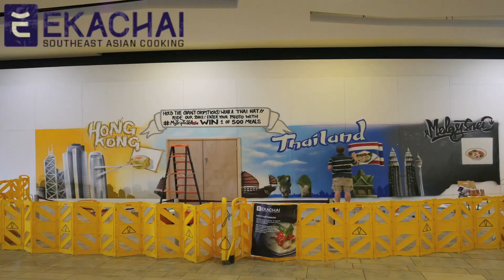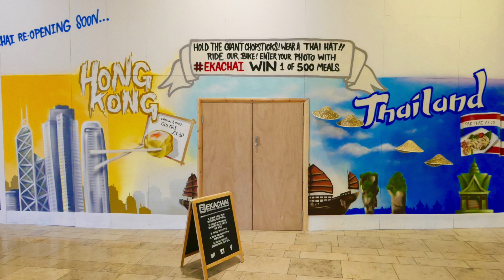Ekachai Mural Time Lapse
An interactive mural devised and commissioned by Fourteen Ten for our client Ekachai.